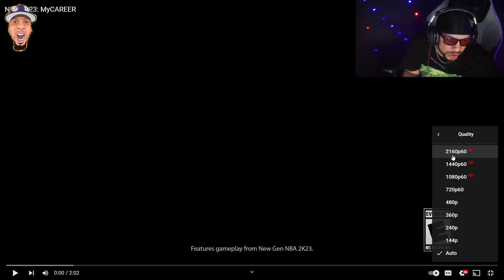NBA 2K23 CITY LEAKED...